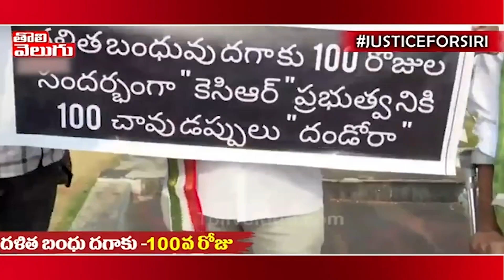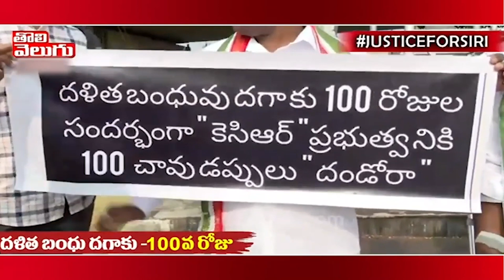సెంచరీగొట్టిన పోశెట్టి..దళిత బంధు దగాతోటి | Dalitha Bandhu | Tolivelugu TV